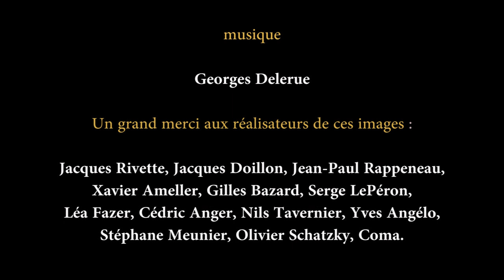Benoît Méchin - LE CINEMA ET MOI